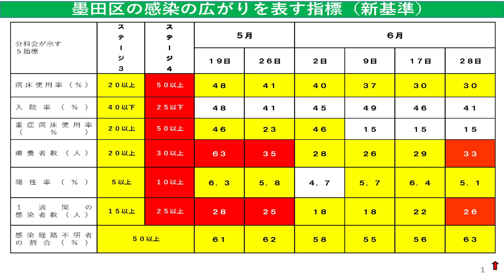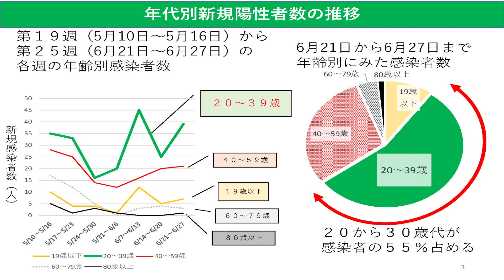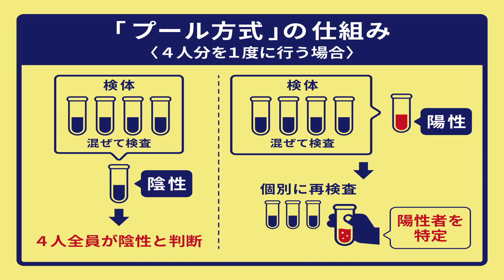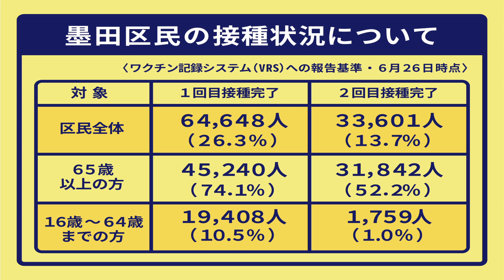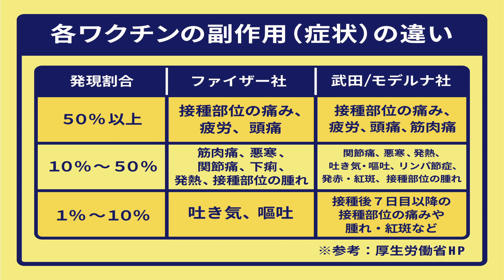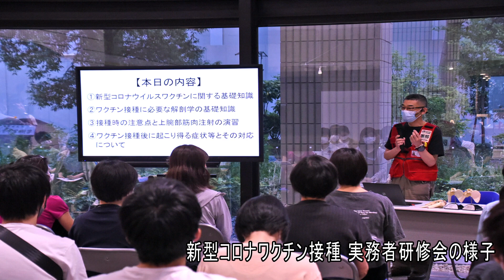墨田区長からのメッセージ(6月29日)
‹内容›
・新型コロナウイルス感染症に関する最新動向
・ワクチン接種に関すること

区長メッセージ全文
みなさん、こんにちは。墨田区長の山本亨です。
今回私からは、新型コロナウィルス感染症に関する最新動向、ワクチン接種に関することについてお知らせします。

はじめに墨田区における感染の広がりを表す指標ですが、６月２８日現在、「療養者数」と「１週間の感染者数」が増加しています。
「重症患者を含む病床使用率」「PCR陽性率」は低い水準を維持しており、医療のひっ迫はみられません。
次に、日別の新規感染者数のグラフについてです。
墨田区では、緊急事態宣言が解除された６月２１日から新規の感染者が増加し、直近の１週間で２５％感染者が増えています。
職場や会食による感染が増加しており、現在、国と連携したモニタリング検査を企業を対象に実施するほか、飲食店への見回りと感染対策の支援を強化しています。

次に１週間あたり感染者の年齢別内訳です。
２０代と３０代が増加し、全体の５５％を占めています。一方、
６０歳以上の感染者は５月１０日から減少しています。

次は、教育活動と感染対策の両立に向けた新たな取組です。
緊急事態宣言が解除され、移動教室など区立学校での校外学習が再開されました。
区では、区立小学校の移動教室に参加する児童を対象に、保護者の希望に応じて、出発前にPCR検査を無料で受けられる取組を来月から行います。
区の検査室で、複数の検体を１度に分析する「プール方式」を導入したことで、大量のPCR検査を行える体制を構築しました。
今回、この「プール方式」を使うことで、学校のクラスター防止、子供たちの安心・安全の確保が期待できます。

次に、新型コロナウィルスのワクチン接種についてお知らせします。
６月２６日時点のワクチン接種状況ですが、６５歳以上の区民の方は、接種対象者61,034人のうち、１回目の接種を終えた方が45,240人（74.1％）、２回目の接種を終えた方が31,842人（52.2％）となっています。
これらを含めた、16歳以上の、全接種対象者245,350人のうち、1回目を終えた方は、64,648人（２６．３％）、2回目を終えた方は、33,601人（１３．７％）となっています。

　私も、昨日、6月28日に1回目のワクチン接種を行いました。
現在のところ、大きな副反応はありません。このように腕もあがりますし、肩も回ります。本日も朝から通常どおり業務を行っています。
今後、39歳以下の方の接種も始まります。多くの区民の方に接種をしていただくことで、集団免疫を獲得し、それが皆さんの安心につながり、感染を予防し、命を守ることになります。ぜひご協力をお願いします

次に、ワクチンの接種計画についてお知らせします。
それぞれの予約と接種の開始日はご覧のとおりです。予約開始時間は、いずれの日も午前8時30分からです。
接種スケジュールや集団接種会場、接種できる各診療所や医療機関を掲載した、「ワクチン接種特集号」を全戸配布します。配布は７月１日から１週間程度をかけて行いますので、ご自宅に届き次第ご確認をお願いします。
また、令和３年７月１日時点で１２歳から１５歳までの方と、令和３年４月１日から令和４年３月３１日までの間に１６歳になる方へ、７月１日に接種券を発送します。
今後、スケジュールが変更になることもありますので、最新の情報はホームページなどでご確認ください。

ワクチン接種の予約は、コールセンターまたはインターネットからお願いします。
また、かかりつけ医やお近くのクリニック等に直接電話で予約することもできます。詳しくは最新の「ワクチン接種特集号」をご確認ください。
なお、予約システムで、集団接種会場等の予約をした後に、これとは別に、電話などで、大規模接種センター、クリニック、診療所などに予約をした際は、元の予約を、速やかに、取り消していただきますよう、お願いします。

区では、２０代、３０代、４０代、５０代の方への接種が本格化することから、新たに、旧向島中学校、東京スカイツリーイーストタワー、東武ホテルレバント東京、第一ホテル両国の４会場を増設します。
各会場の接種期間と接種時間は、ご覧のとおりです。

また、ファイザー製とモデルナ製のワクチンの違いは、ご覧のとおりとなります。詳しくは、厚生労働省のホームページまたは、区の公式ＷＥＢサイト等でご確認ください。
なお、どちらのワクチンも高い有効性があることを踏まえると、副反応の違い等にかかわらず、いずれかのワクチンを接種できるときに接種することが推奨されています。
ワクチンを接種した後も、引き続き、ソーシャルディスタンスの確保、手洗いの、マスクの着用、密の回避など、感染拡大防止に向けてご協力をお願いします。

次に、ワクチン接種に関する区の取組についてお知らせします。
今後の集団接種や職域接種の会場で、救急救命士などの皆さんに、新たな打ち手となっていただくため、厚生労働省が定める基準に基づき、ワクチン接種の研修会を行いました。
　区内の感染が落ち着いている、今のうちに、先手をうって、ワクチン接種を支援していただける方をできるだけ確保し、変異株との戦いに勝てるよう、接種を加速していきます。

区民の「命」を守り、一人一人の生活や経済活動・社会基盤をしっかり支えていけるよう、引き続き感染症対策に万全を期すとともに、スピード感をもって、かつ安全にワクチン接種を進めていくことで、一日も早く笑顔あふれるすみだの日常を取り戻せるように全力で取組んでいきますので、ご理解・ご協力をお願いします。